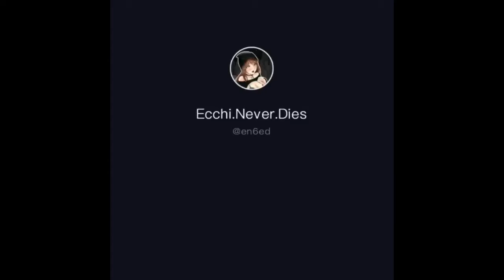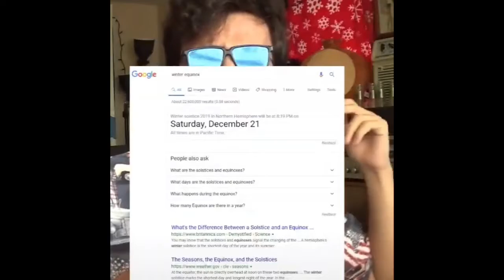TikTok Compilation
A short compilation of funny tiktoks